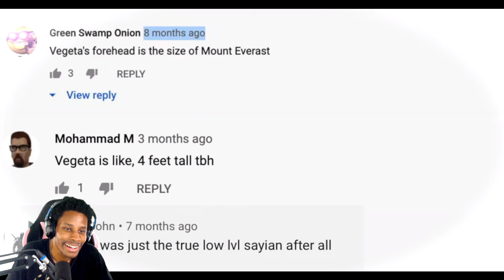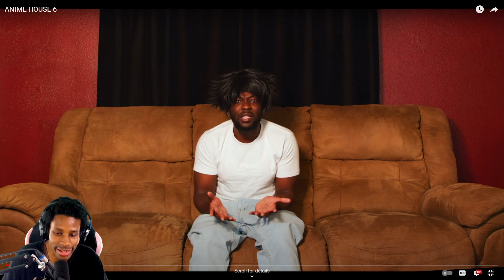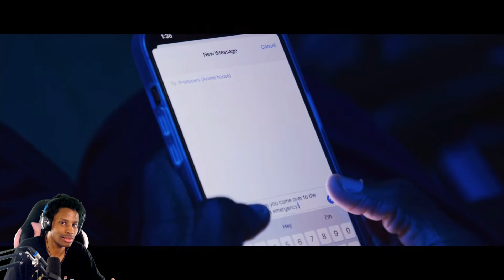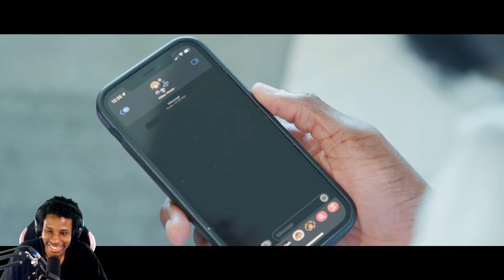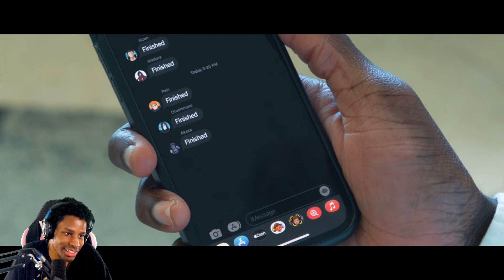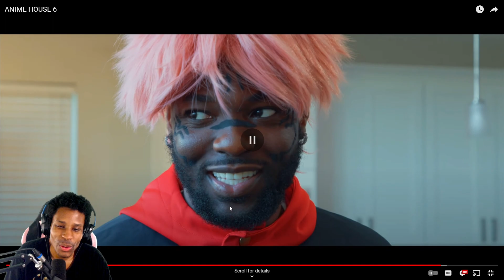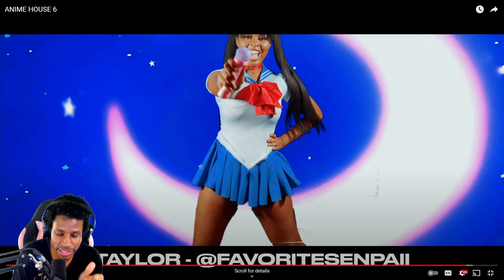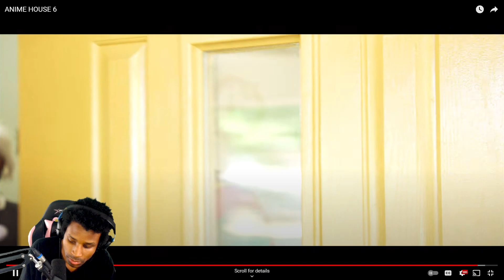ANIME HOUSE 6 IS A MUST WATCH! RikuTheBest REACTION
►Outro: Friday Night Funkin' - Getting Freaky